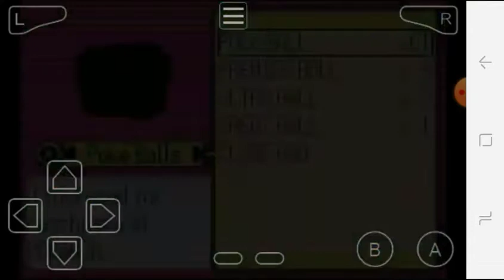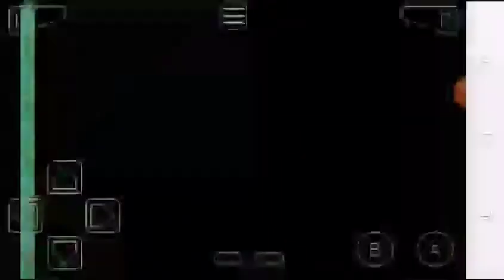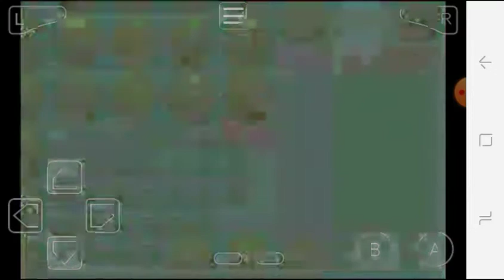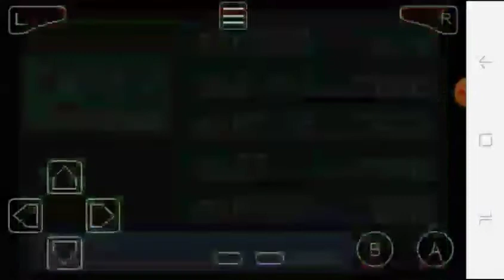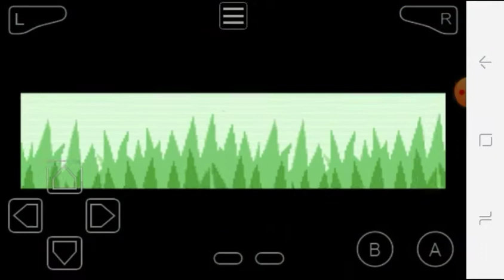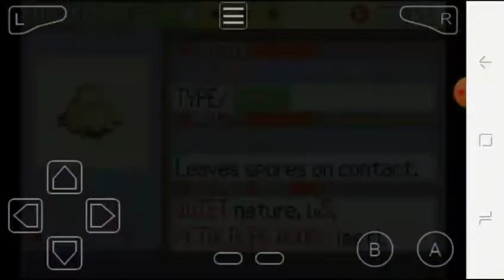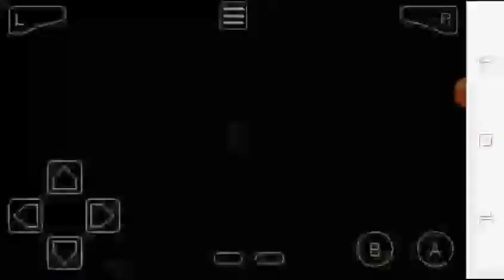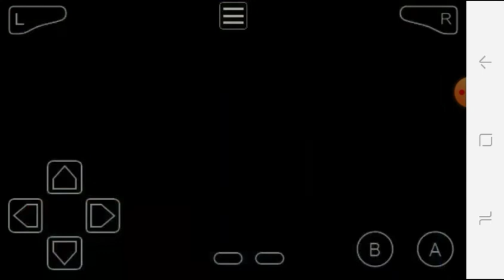POKEMON - SAPPHIRE VERSION - PART 4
GAME = POKEMON SAPPHIRE VERSION

FINALLY SHROOMISH HUNTING COME TO AN END LOL
SOUND IS FIX.

PS = THIS IS JUST HOW I PLAY FOR FUN. ENJOY!! XD XD